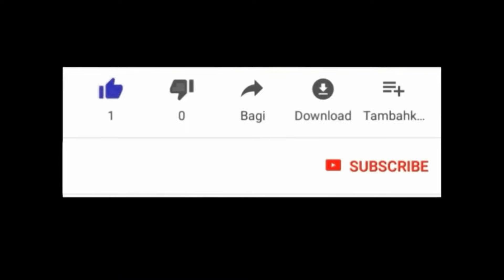VINI KONNEN KISA OUGAN DJELERE KA FE